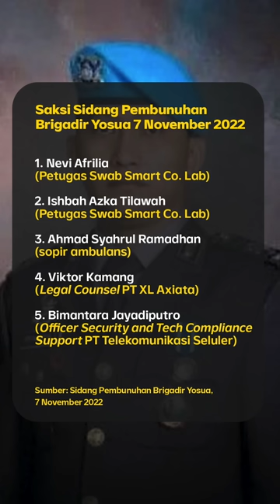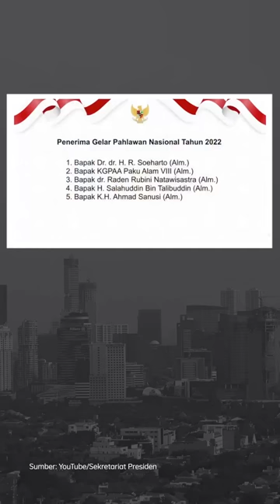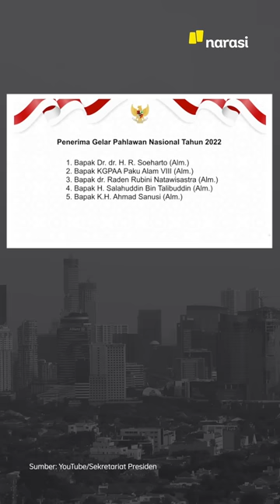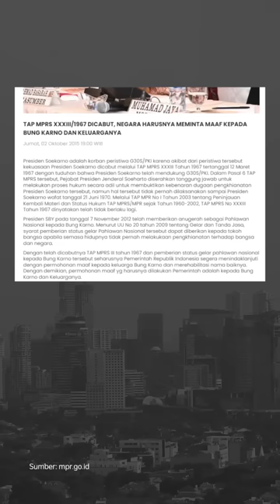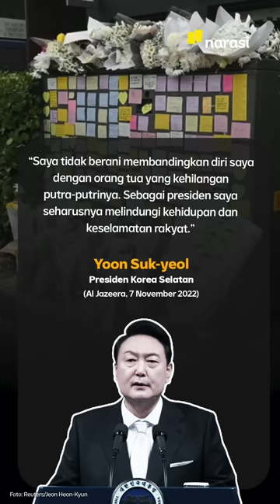PRESIDEN KOREA SELATAN MINTA MAAF ATAS TRAGEDI ITAEWON | Narasi Pagi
Setelah sebelumnya Kepala Kepolisian Korea Selatan yang minta maaf, kini Presiden Yoon Suk-yeol juga menyatakan permintaan maafnya karena ada tragedi Halloween Itaewon. Patut ditiru, nih!

Sementara dari dalam negeri, ada kabar Jokowi yang kasi "kode" lagi ke Prabowo buat nyapres. Selain itu, di kesempatan lain, Presiden Joko Widodo juga bilang Sukarno enggak pro-komunis. Dari sidang lanjutan pembunuhan Brigadir Yosua, ada fakta baru yang terungkap di persidangan. Terakhir bencana banjir di Aceh yang enggak surut-surut.

(Narasi)